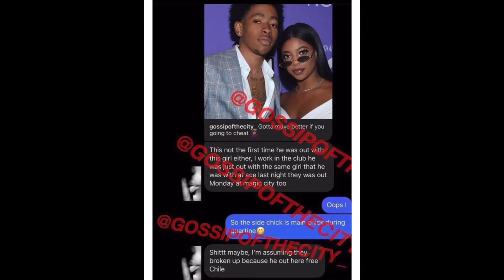Ken Cheated On De'arra??? || Why Relationship Goals Aren't Real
Hello everyone this video is about the recent allegations of Ken cheating on his fiancé De'arra. Now I will also be digging into the topic relationship goals and why we need to stop idolizing these YouTube relationships.